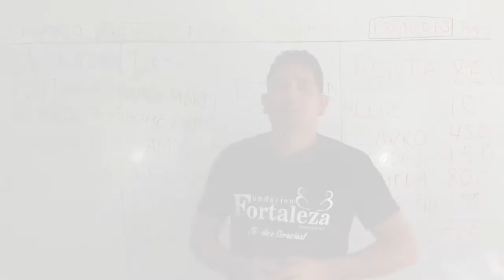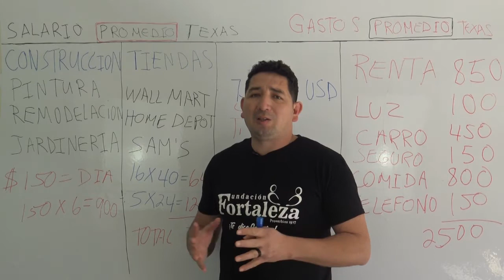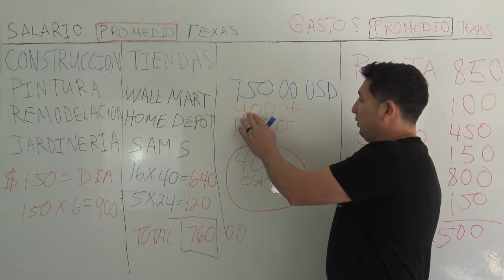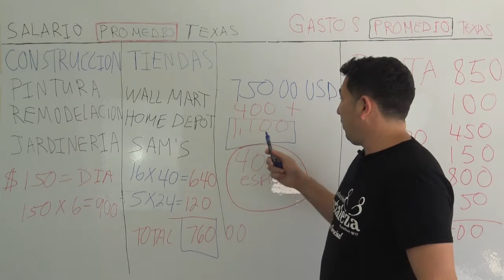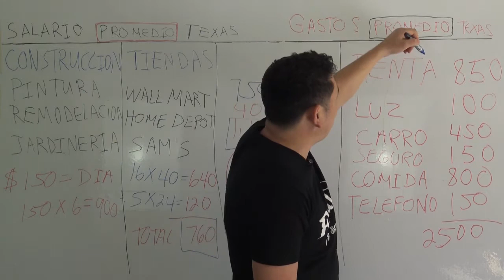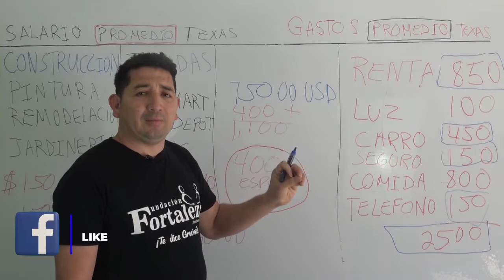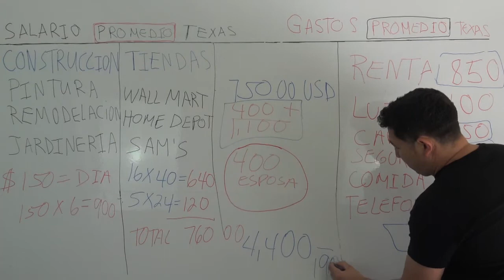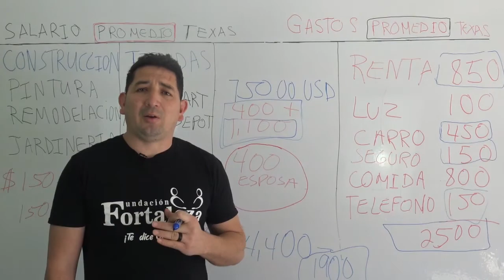Cuanto gana la gente en el Estado de Texas?